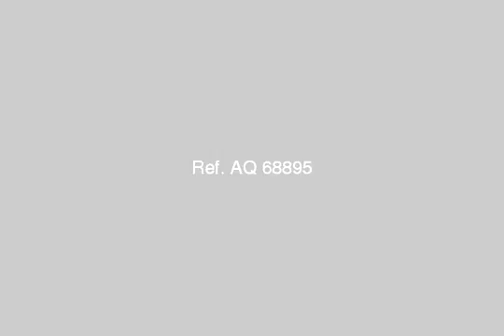Apartment For Sale In El Mohandesen Cairo - mlseg.com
Apartment For Sale In El Mohandesen Cairo للبيع شقق بالهرم اللبيني المتر بالف جنيه مساحات وتقاسيم ملهاش مثيل غير العرض المميز جدا امتلك جزء من شاليه في قريه فايف ستار تقدر بنظام جديد اسمو الملكيه الجزئيه وبالنظام ده بتمتلك جزء من شاليه في قريه فايف ستار وبالنظام ده تقدر تروح كل سنه الغردقه او شرم الشيخ او الساحل ب عمليه تبديل الشاليه بتاعك في السنه الي تحبها والقريه ملزمه في البنود بذلك غير عروض اكتر واكتر كل ده بعشرين الف جنيه في قرى فايف ستار - المهندسين الدقي - Egypt Real Estate | Greater Cairo | El Mohandesen | Apartment For Sale